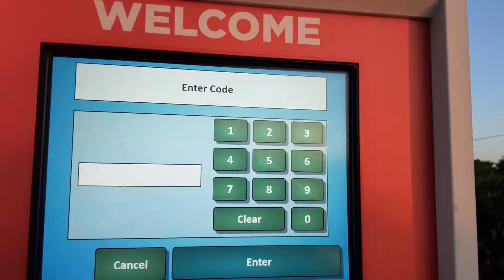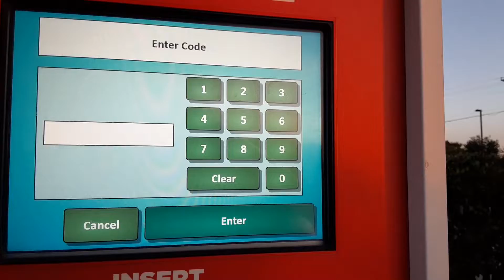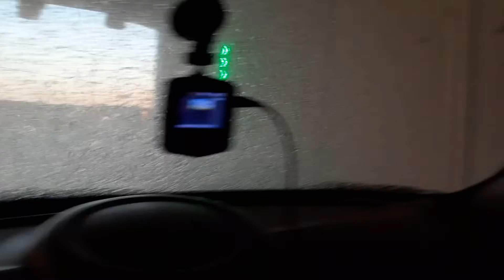PDQ Laserwash G5 at Valero/circlek in China spring